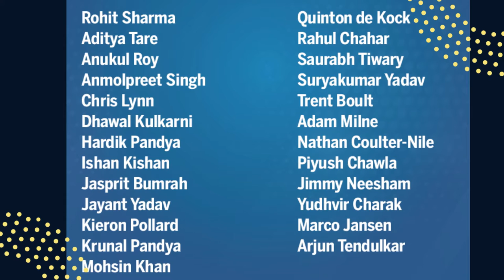Mumbai Indians- Team Preview!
Which key buys did Mumbai Indians make this IPL?
What are their team strategies?